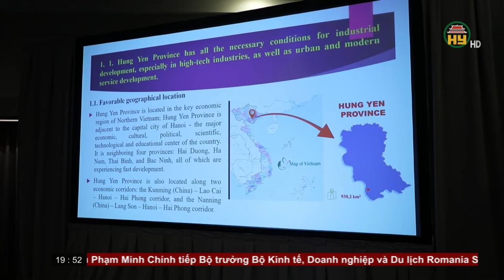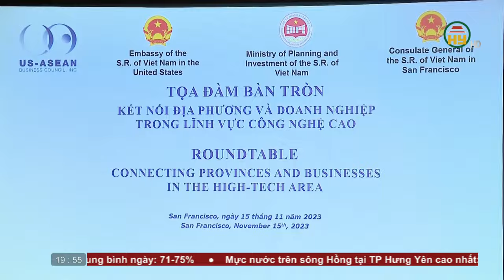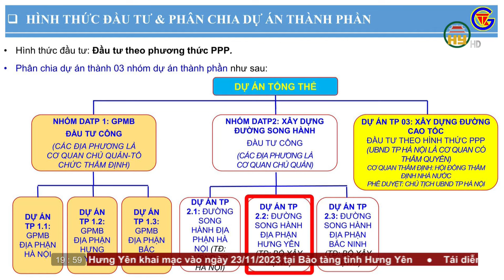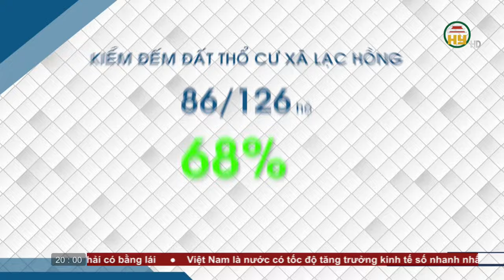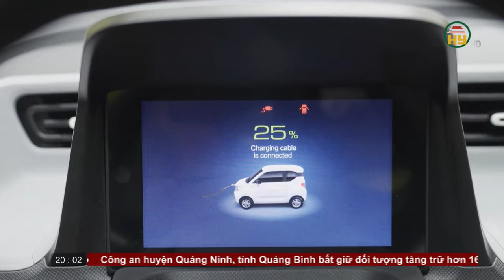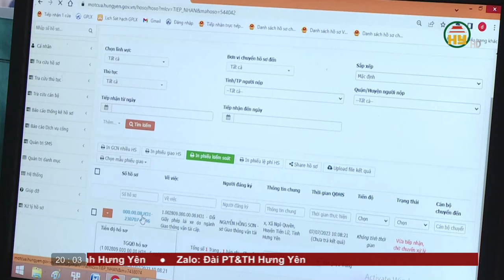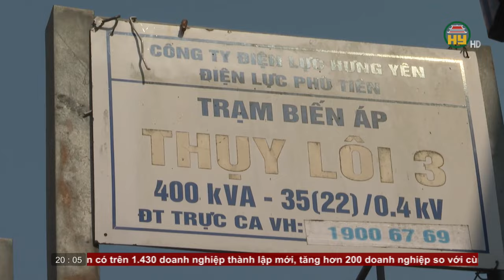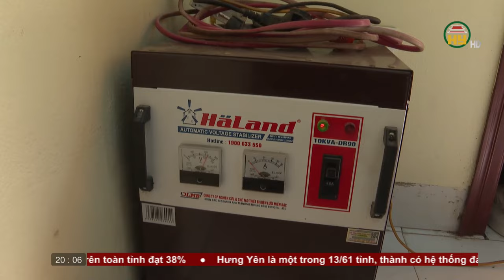Thời sự Hưng Yên thứ 3 ngày 21/11/2023